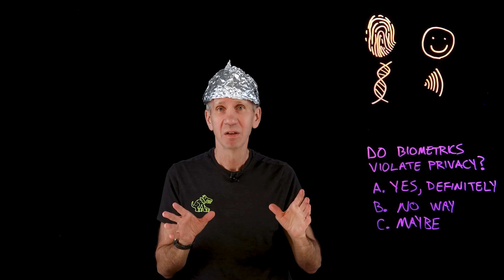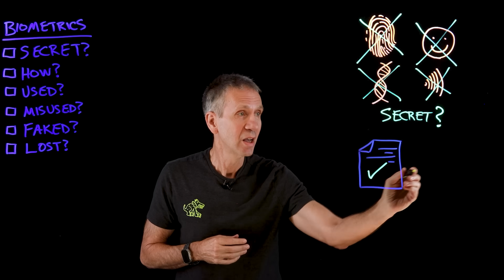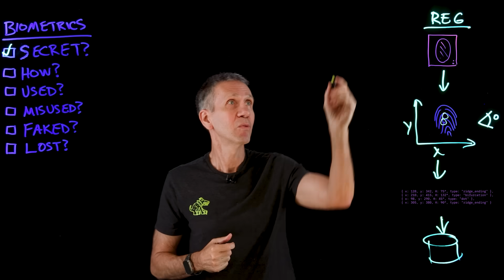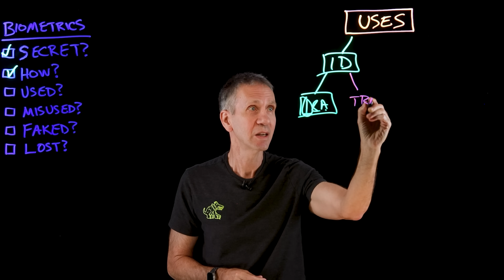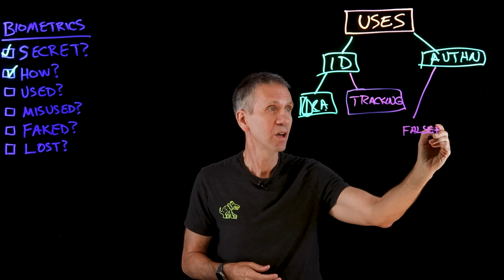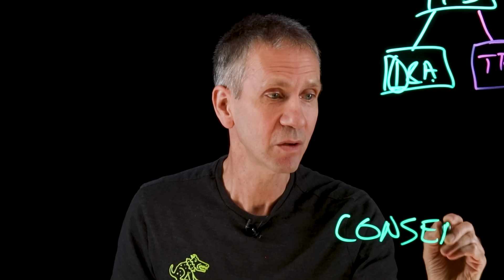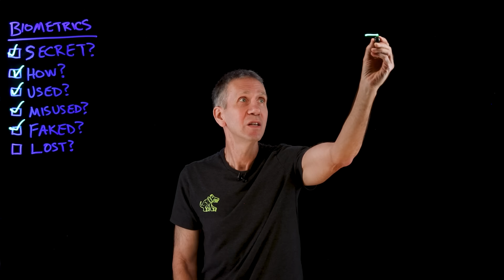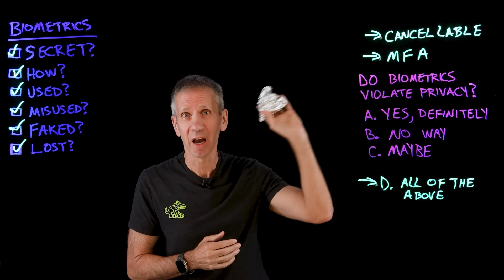Biometrics & Security: Privacy, Deepfakes, & Cyber Threats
Ready to become a certified SOC Analyst - QRadar SIEM V7.5 Plus CompTIA Cybersecurity Analyst?

Can biometrics protect your privacy or compromise it? Jeff Crume explores how biometric authentication works, its security benefits, and risks like deepfakes and cyber threats. Learn about cancellable biometric data, multi-factor authentication, and privacy concerns in this in-depth breakdown. 🔒👤